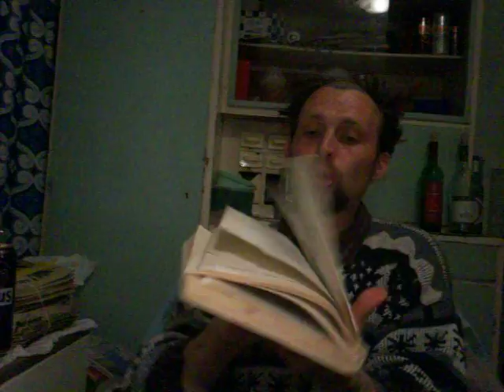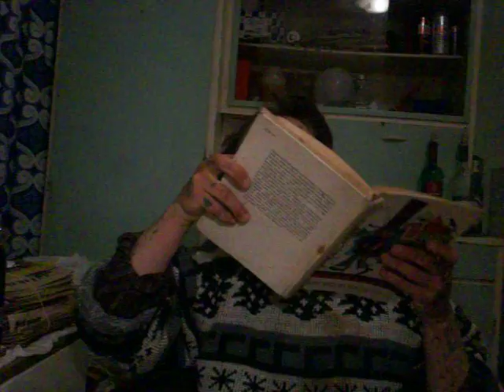Bartosista mustáros vacsora és gondolatok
Bartosista vacsora és nagy gondolatok